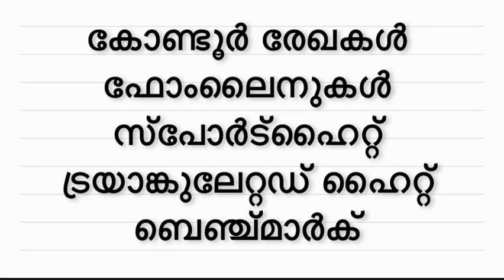ഭൂപടം പാർട്ട് 4🔸geography part9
keralapsc candidate login
keralapsc calendar
keralapsc current affairs
kerala psc confirmation
kerala psc current affairs 2020
kerala psc chairman
keralapsctest.c om
keralapsc departmental test login
keralapsc degree level exam syllabus

Youtube malayalam
Kerala